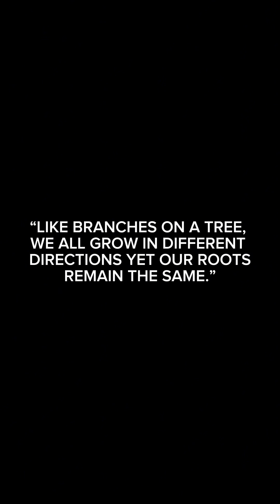Gma 89th slide show